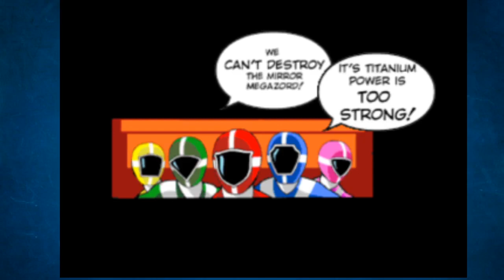Power Rangers Lightspeed Rescue part 2: BEEEEEEEEEEEEES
Wokey is ready for some more megazord action as he fights. Bees?